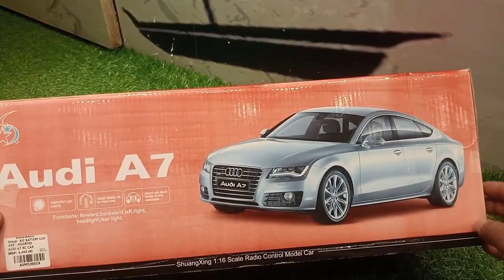Fastest RC Audi A7 Car High Speed Remote Control Audi A7 Car Unboxing – Vikram Rajput Vlogs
Dosto aaj ki video mai maine unbox ki hai RC Audi A7 Car rc cars bohat jayda powerful hai